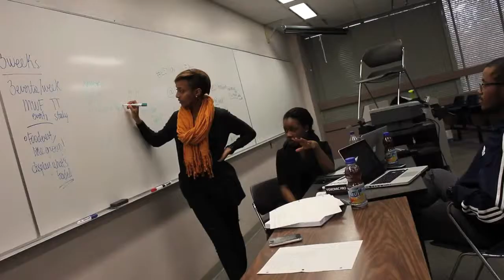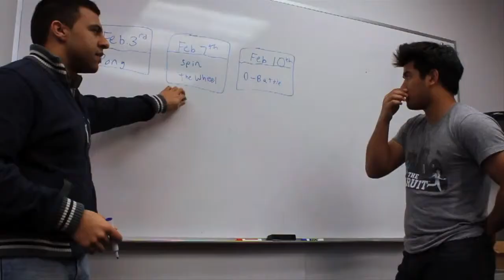NESTEA The Recruit - Episode 3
NESTEA The Recruit is a nationwide business and marketing competition run by Coca-Cola, where students from across Canada compete for a year's tuition and a paid summer internship at Coca-Cola.

This is episode 3 of 5 from the 2012 competition, where Tyler Rochwerg, Katrina Lat, and John Glynn won (Team RockIt! - Western University).